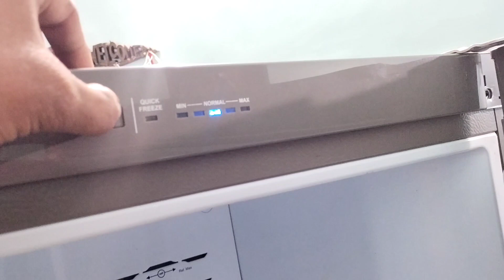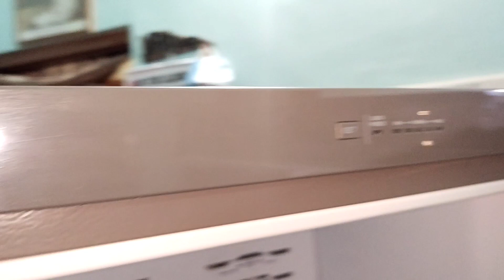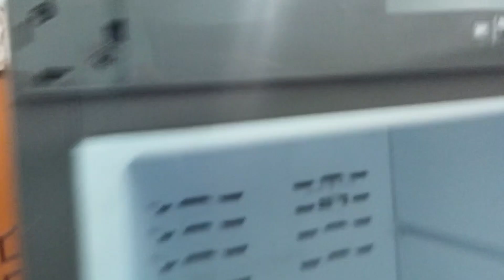Fridge ka light on hai lekin cooling nahi ho raha hai | refrigerator not cooling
Fridge ka light on hai leking cooling nahi ho raha hai to kya problem ho sakta hai